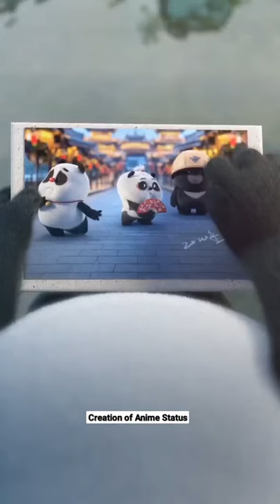Panda 🐻🐼 Love ❤️ Funny 😂 Status //